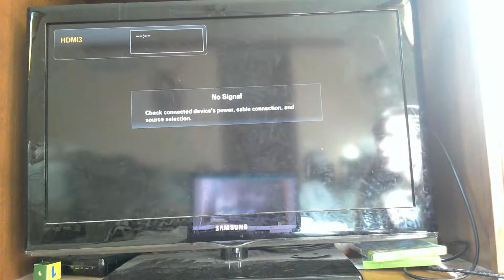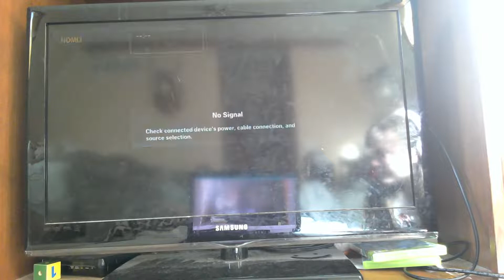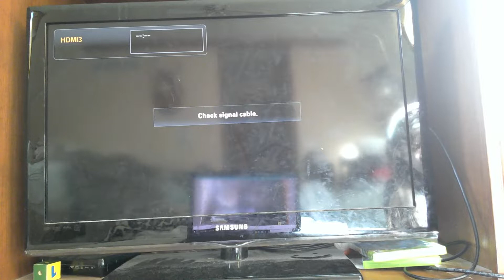Whose cat is this?!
I only got to visit one world in this video because everything started freezing up.

I was listening to music while filming, and if anyone was wondering, the songs include:
Love Again - Pentatonix
Me & My Baby - Steam Powered Giraffe
Meant to Be - Bebe Rexha ft. Florida Georgia Line
Sober Up - AJR
Changes - Cameron Philip